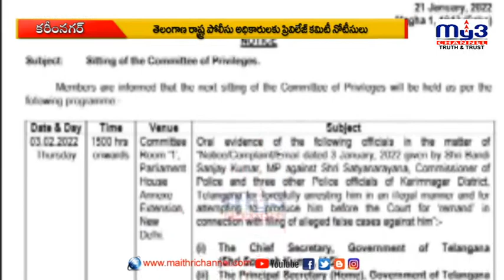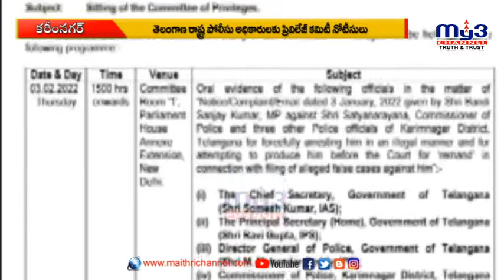స్టేట్ సీఎస్, పోలీసు ఉన్నతాధికారులకు నోటీసులు || MY3 NEWS 22-01-2022 8pm